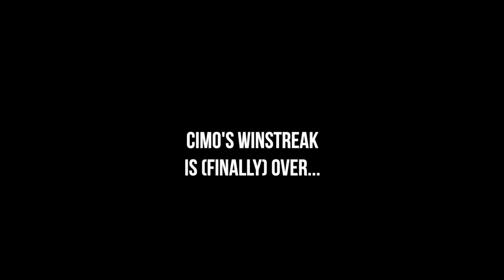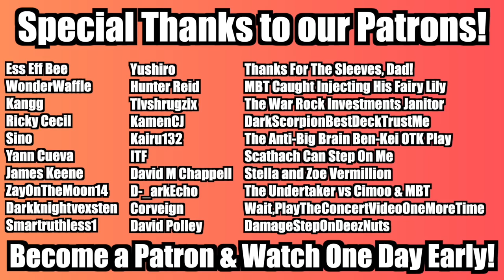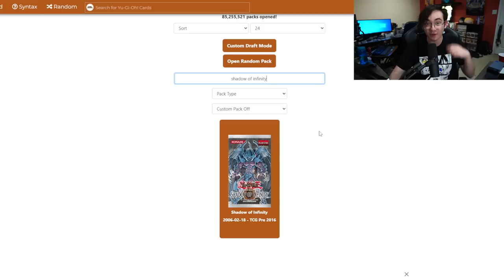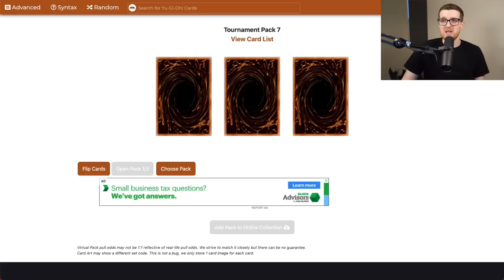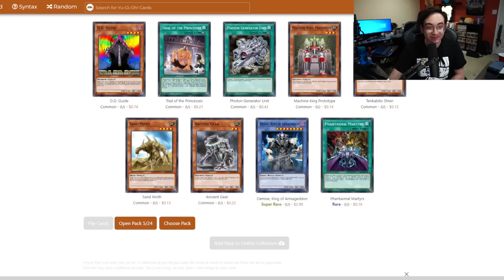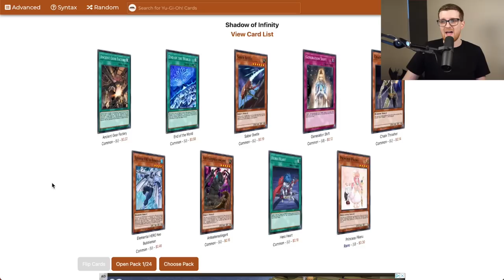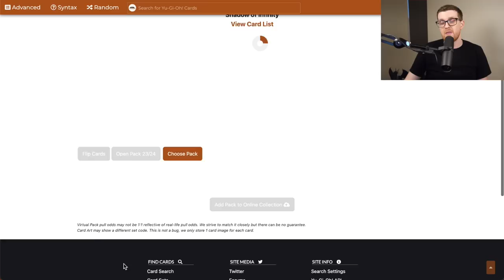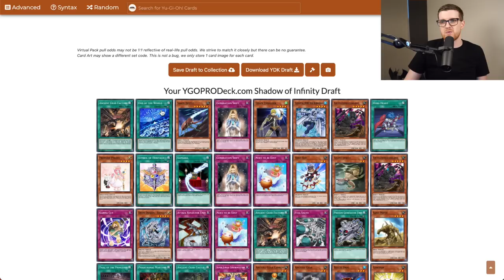Shadow of Infinity | Yu-Gi-Oh! Progression Series 2